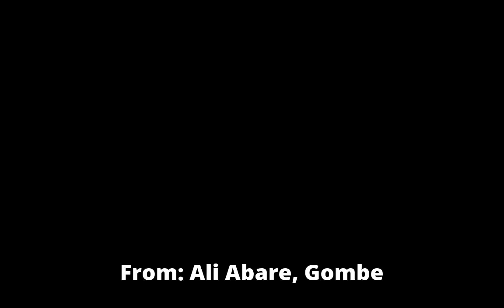Dankwambo budgets N104b for 2018Dankwambo budgets N104b for 2018Looters’ll have no breathing space u